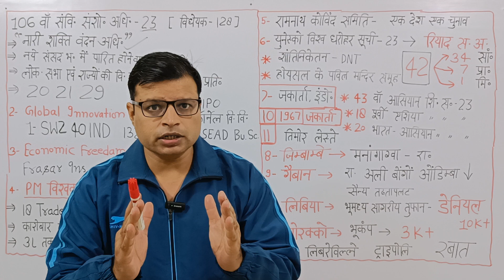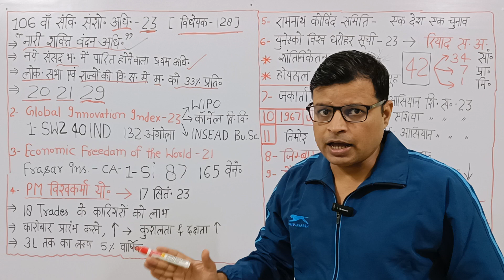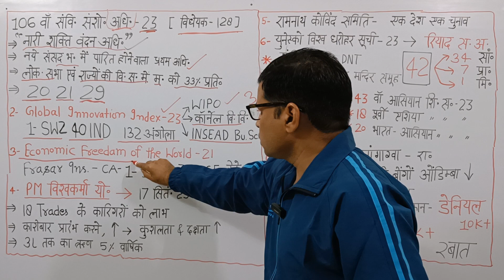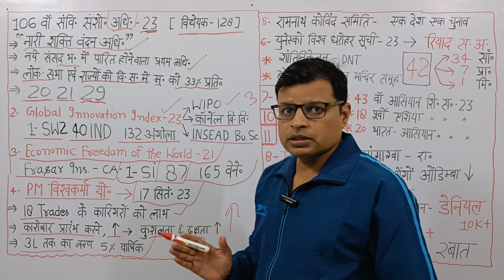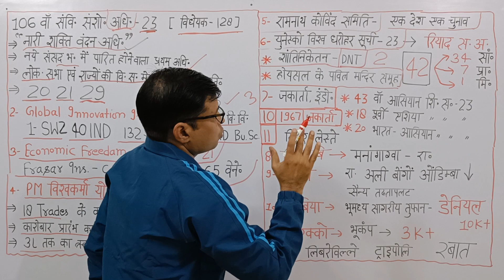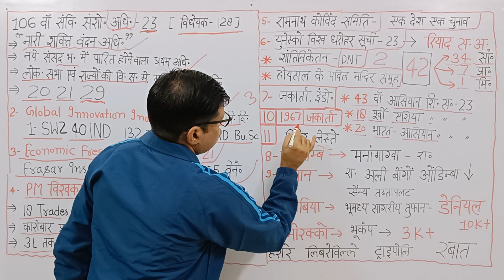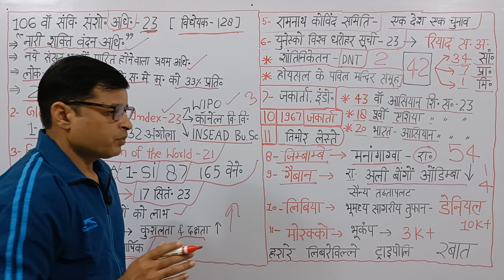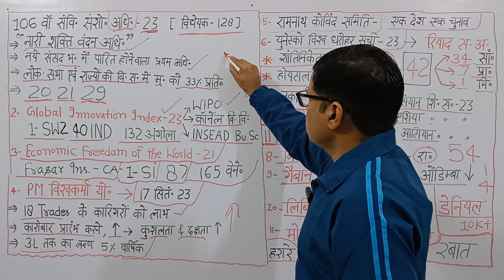प्रतियोगिता_दर्पण_नवम्बर _2023 Part -2